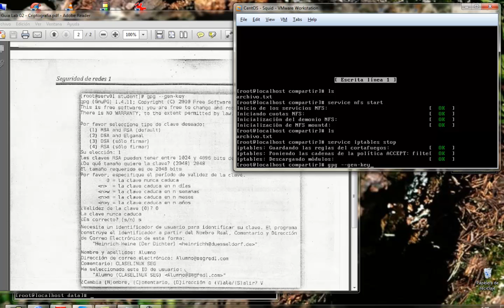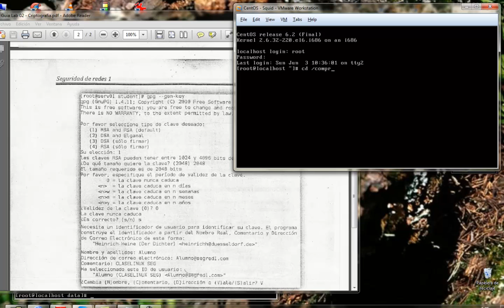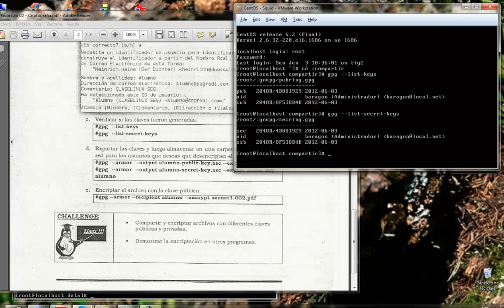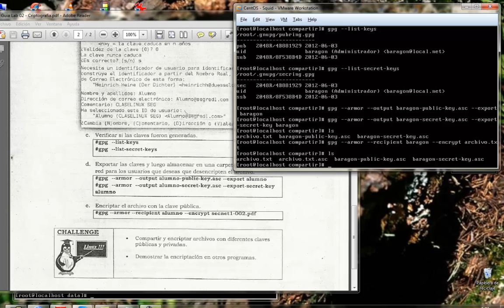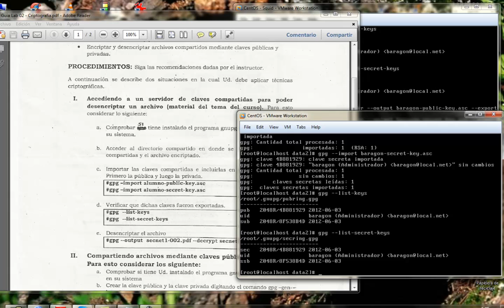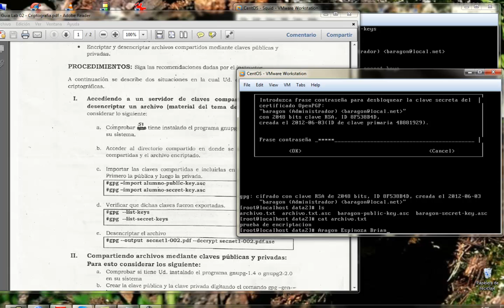Criptografia en CentOS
CentOS